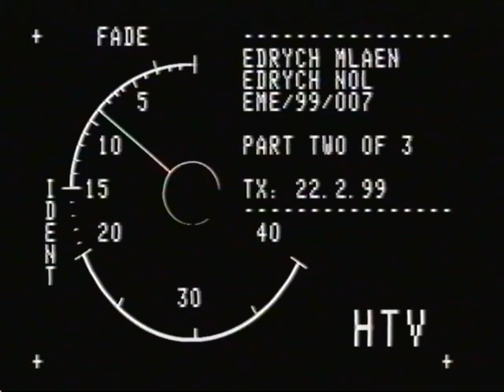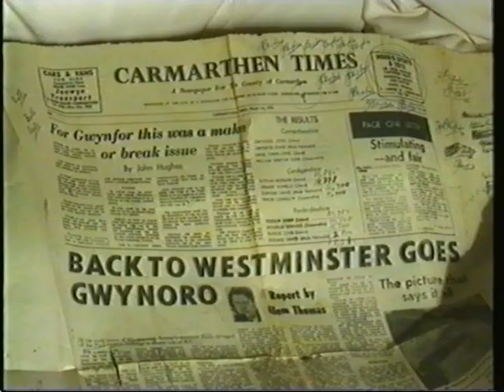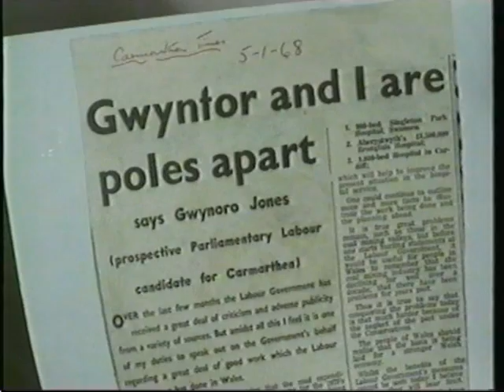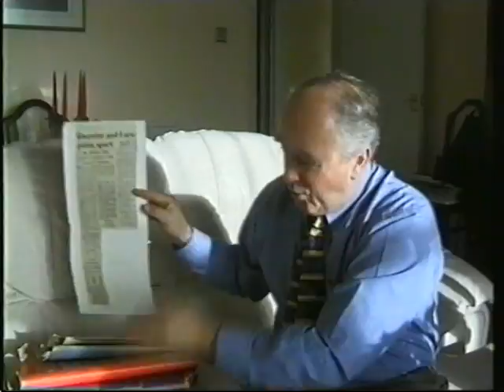Radio Cymru programme 'Beti a'i Phobl' akin to Desert Island Discs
This was a programme in the late 1990's that was similar to Desert island Discs - where Beti George interviewed people about their lives. This was my turn and it is was interspersed with records of my choosing. From memory I think I chose songs by Dafydd Iwan, Freddie Mercury,  a song written about me after i won the Feb '74 election with a majority of 3. Then there is a piece from a sermon ( Robert Ellis impersonating Phillip Jones Porthcawl ). I believe there is also a song by my grandfather too who was a well known eisteddfodic singer and his stage name was 'Cymro'. Its a Welsh language recording. Hope it will bring back memories .  The video is unrelated but its about one of the elections between myself & Gwynfor Evans (could not be anyone else!)